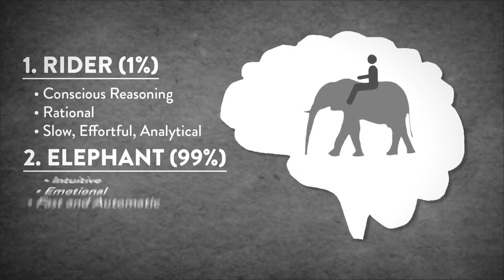Elephant and Rider